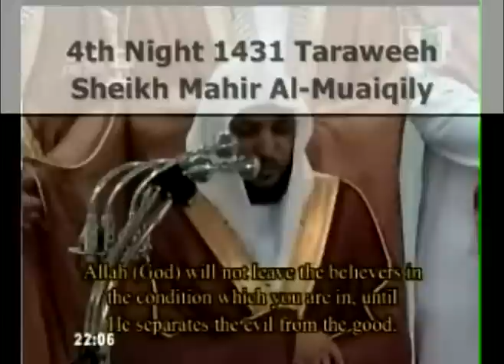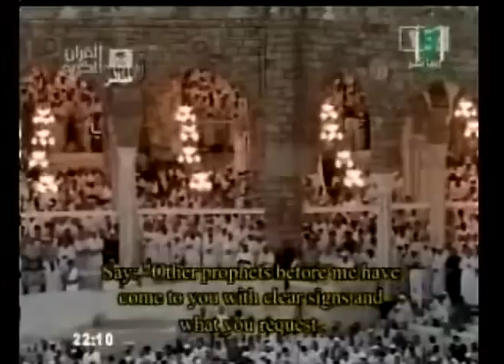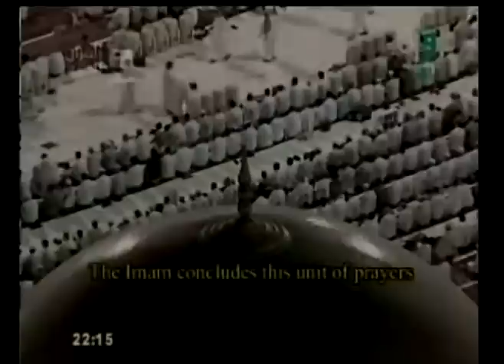Makkah Taraweeh 2010 Night 4 - Part 4 Sheikh Mu'ayqali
2nd 10 Rakat by Sheikh Maher Al-Muaiqily
Mashallah